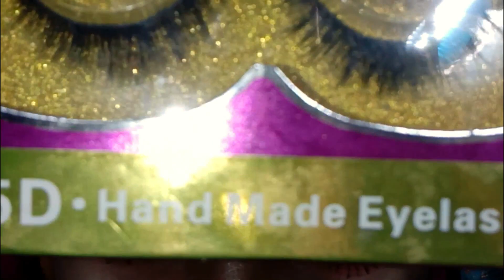Arabic glam giltter eye makeup ( for step by step ) Dastination Beauty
Hy friends kasy ho ap sab# aj ka arabic eye makeup look ap logo ko kasa laga comment ky k zarur btana and like share and subscribe to my channel and cilck the bell iocn @@@

mac shimmry shade o1
eyelashes hers dark tone
aqua liner shade 01 black
hudaro kit
mascara volume clubbing
miss rose foundation shade bage 7
miss rose concelaer shade 03
charistain contore palte
miss rose giltter pallet
eye lashes 5d hand mate